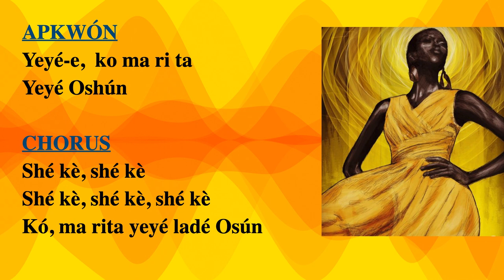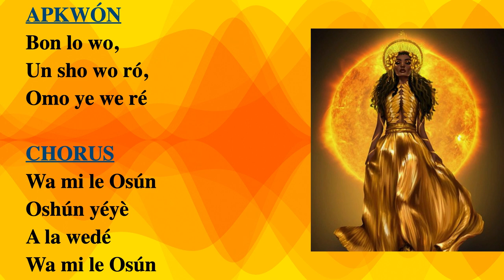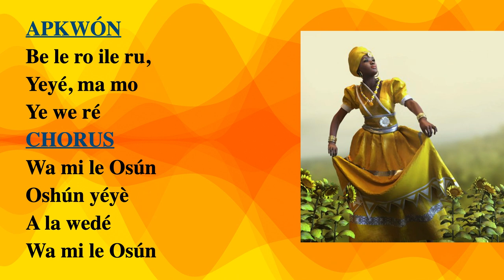Ochun Canto y Letra - Kó marita yeyé Oshún 🌻💛🍯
Ochún dijo: Cuando tienes luz propia , siempre habrá alguien que se encandile
Que Ochún cubra al mundo con toda su dulzura! 🌻💛🍯

Este trabajo se ha realizado con el objetivo de educar, enseñar y ampliar los conocimientos de  todos los religiosos, docentes, músicos, artistas y estudiantes de aquellos interesados ​​en estudiar y aprender las danzas, la música y la religión afrocubana, ya que la música, el canto y la danza son tres elementos inseparables de esta cultura.
“Especialmente para practicar, entrenar y aprender una canción a la vez”.

Ochún Canto y Letra - Kó marita yeyé Ochún
Cantos a Iyalode , Oshun , Yeye care , mori yeyeo
This work has been carried out with the aim of educating, teaching and expanding the knowledge of all religious, teachers, musicians, artists and students of those interested in studying and learning Afro-Cuban dances, music and religion, since the music, song and dance are three inseparable elements of this culture.
"Especially to practice, train and learn one song at a time."

We have decided to carry out this work in order to contribute to the learning and transmission of the veracity of the Afro-Cuban culture of the orishas originating from the Yoruba Culture of Nigeria and in turn leave it as a legacy for future generations!